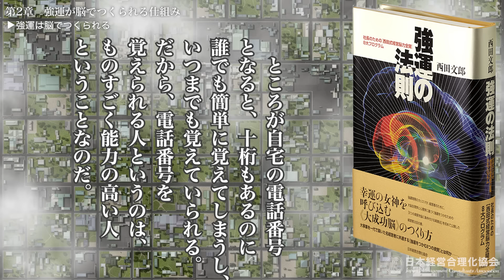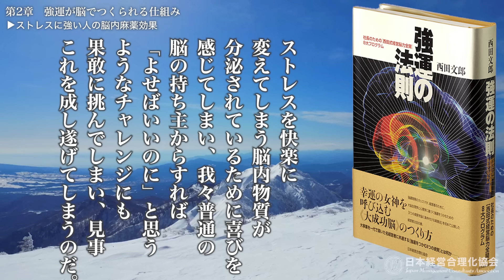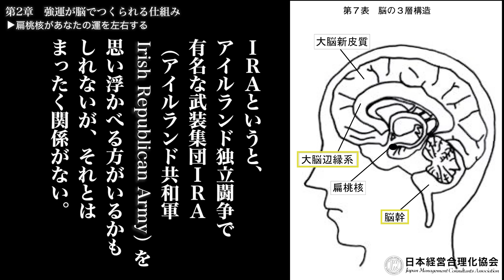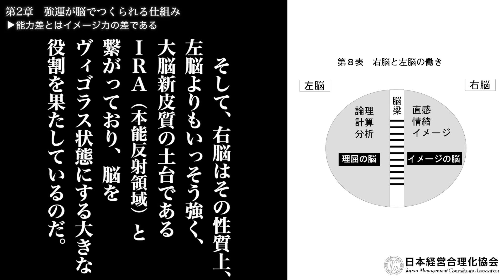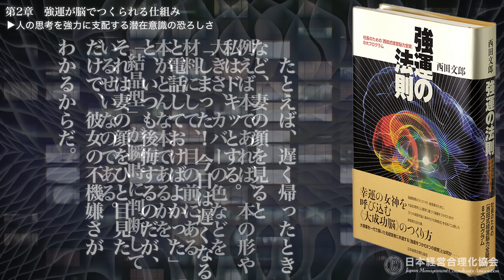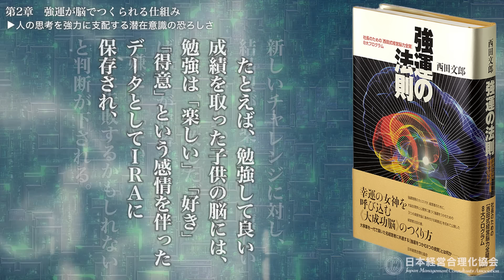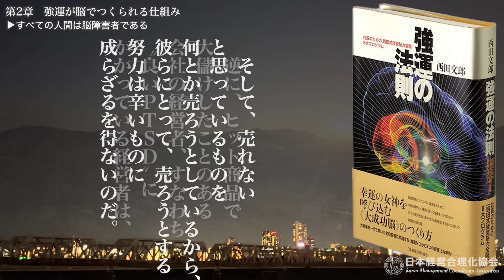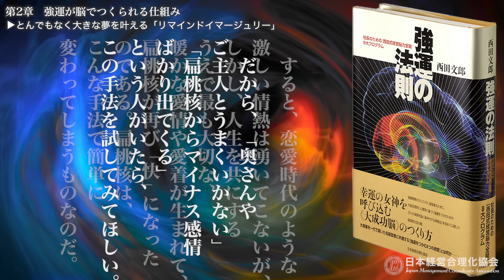《公式》【強運の法則】第2章 強運が脳でつくられる仕組み〈西田文郎著〉（朗読：田中希奈）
■幸運の女神をよびこむ「成功脳」のつくり方
【強運の法則】
　著者：西田文郎(㈱サンリ　代表取締役会長)

　数多くの大成功者を生んだ脳力開発のカリスマが、限られた経営者だけに伝授してきた強運をつかむ〈西田式経営脳力全開プログラム〉。
　「野望」「強欲」「ツキ」「同志」「ライバル」「他喜力」「使命感」「感謝」…など、30年に及ぶ指導の中でつかんだ大成功者に共通する８つ資質を挙げ、それぞれを身につけ、強運を手にする[経営脳力開発シート26枚]を収録した、強運開発実践の指南書。
令和の今、改めて爆発的に売れている注目の書！

■まえがき
　私は30年以上能力開発の仕事に携わり、これまでスポーツ、ビジネス、受験など、あらゆる分野でツキと運に恵まれた多くの成功者を輩出してきた。

（中略）

　しかし、最初からこのように成功者を続出させてきたわけではない。実は、はじめの10年間は、自分でも呆れるほど失敗を繰り返した。

（中略）

　しかし、この最初の10年間の失敗で、私はある重要な事実に気づくことができた。

　それは、失敗の原因を突き詰めるべく、あらゆる分野において成功した者の昔の心理データをすべて見返して分析してみたところ、彼らにはある共通した資質があり、その資質を持ち合わせた脳の状態でなければ、人間はいくら目標達成のイメージトレーニングを行なっても、成功しないという答えにたどりついたのだ。

　この成功するほんの数％の人間と、それ以外の大半の人間の違いとは、意識上ではコントロールできない無意識領域の脳が、物事に肯定的であるか否定的であるか、ただその一点なのである。

　そして、成功する人間の脳は、この無意識領域の脳内に肯定的思考のネットワークが張り巡らされているため、目標達成のイメージを送り込むと、いわば条件反射で「できる、うまくいく」と肯定的思考をしてしまうというわけだ。

　逆に、無意識領域の脳が否定的なネットワークになっていると、どんなにプラスのイメージを送り込んでもうまくいかず、「ムリだ、できるわけがない」と脳が判断して、能力が発揮されないのである。

　つまり人間は、潜在意識に条件付けられたとおりに行動する生き物で、成功する人の脳には「成功する」ことが当たり前のように条件付けられており、逆に失敗が潜在意識に条件付けられている人は、どんなに努力しても成功を手に入れることができない。

　ゆえに、事業経営でも、スポーツでも、あるいは趣味や恋愛においても、「思い描いたとおり」に成功できるか否かは、頑張ることではなく、「脳の条件づけ」いかんといえる。

　この脳のメカニズムを基に開発した私の『スーパーブレイントレーニング』とは、世間にあふれるプラス思考訓練や成功イメージトレーニングに比べ、大脳生理学と心理学を進化させた科学的な手法により、意識ではコントロールできない無意識の脳に「成功してしまう脳」「目標を達成してしまう脳」の条件付けを施す、ある意味、嫌でも成功してしまう、恐るべき能力開発法である。

（中略）

　ところで、このプログラムの目的は、ズバリ、大成功者となるための「強運」をつかんでいただくことにある。

　世間の理解では、ツキや運は偶然のものと考えられている。しかしツキも運も偶然ではない。もちろん生まれつきのものでもない。

　これらは大脳生理学によって科学的に説き明かすことができ、ゆえに、潜在意識に「強運をつかむ脳」を条件付けることによって、いくらでも手に入れることが可能なのだ。
（中略）
　したがって、「自分にはツキがある」「私はもっともっと大きな成功をつかみたい」と思われている皆さんに必要なのは、さらに上を目指すための「強運」に他ならない。

　そこで、皆さん方のために、私が能力開発の指導を通して過去30年間にお会いしてきた強運の人が、必ず兼ね備えていた「8つの資質」を体系化し、これを脳に条件付けていく実践法をすべて提示しようと思う。

　そういう意味で、本書はこれまで軍師として、数々の経営者の成功のお手伝いをしてきた私の能力開発法における、集大成と言えるだろう。

2007年7月吉日　　　西田文郎

■目次

＝＝本動画は下記、第２章を朗読したものです＝＝

経営者のための《ナンバー1経営脳力開発プログラム》

第2章　強運が脳でつくられる仕組み

00:13　強運は脳でつくられる
06:59　最強の成功脳・メンタルヴィゴラス状態
08:42　ストレスに強い人の脳内麻薬効果
13:01　快楽神経を活性化すると潜在能力は全開になる
15:58　ヴィゴラス脳の人間には、ツキと運がやってくる
18:11　扁桃核があなたの運を左右する
24:39　能力差とはイメージ力の差である
26:49　脳は目標自動達成装置だ
31:12　従来の成功法ではなぜ成功できないか
35:41　凡人は優秀すぎて成功できない
38:54　人の思考を強力に支配する潜在意識の恐ろしさ
43:41　あなたの行動の99％は潜在意識に支配されている
48:36　すべての人間は脳障害者である
54:53　とんでもなく大きな夢を叶える「リマインドイマージュリー」

＝＝＝＝本動画の朗読はここまでです＝＝＝＝

第3章　【第一法則】野 望　に続きます。

■推薦します
（順不同、役職等はご推薦をいただいた当時）

▶「日本を救う経営者を育てる」
　　土屋ホーム会長　土屋公三氏

「日本を救う経営者を育てるのが私の天命」と知る西田さんの新刊が、全国の経営者に感動を与えているという。友人として大変嬉しく思うと共に、西田さん三十年に及ぶノウハウの集大成が、一人でも多くの経営者に強運をもたらし、社会を豊かにする力を与えると確信している。

▶「人生を勝ち抜く大きな力となる」
　　WBA/WBC元世界ミニマム級王者　大橋秀行氏

　西田先生は本書で「とんでもない苦しみにぶつかり、その苦しみを克服することでどんどん脳が変り、強運の人となる」と述べられています。確かに、３度の挑戦で勝ち取った世界王者の栄光、そして２度目の防衛で王者から陥落するも、再度の挑戦で世界王座に返り咲きを果たした自身の経験を振り返ると、つくづく、私の強運は、敗戦の挫折や練習の苦しみで鍛えられてきたと感じます。運を呼び込む生き方の本質を説く本書は、命をかけて事業に取り組む経営者にとって、人生を勝ち抜く大きな力になるでしょう。

▶「実に頼りになる一冊」
　　パソナキャリア社長　渡辺尚氏

　弊社では４年前に全社員が西田氏の研修を受け、その２年後に再就職支援サービス事業で、全国トップになる事が出来ました。４位から１位へのシェアアップを図る事が出来た裏側に、西田理論による社員の活性化があった事は間違いありません。「優秀な一部の社員を大事に扱うよりも、モチベーションの低い大半の人間の脳をいかに変えるかが、生産性を飛躍的に高める鍵」という西田理論のもとに、どうすれば普通の社員が高いパフォーマンスをあげられるようになるのか、判りやすく具体的にまとめられており、マネジメントの指南書としても実に頼りになる一冊です。企業を支えるのはまさに人、西田理論の体験者として本書を推薦いたします。

▶「成功を願う人に最も重要にして必須の書」
　　毛髪クリニックリーブ　 社長　 岡村勝正氏

成功にはツキが要るが、大成功にはツキを越えた運がどうしても必要だ。本書は、運という目には見えず、有無さえ定かでないながらも成功者にとって必要不可欠なものを、大脳生理学の観点から体系かつ具体的に提示した、類稀な実践の書である。大きな成功を目指す経営者にとって最も重要な書といえる。

▶「経営者人生の教科書」
　　エスワイフード 世界の山ちゃん社長　山本重雄氏

この本はすごいです！西田塾門下生として、強運開発トレーニングを直接ご指導頂き、究極の成功のための方法を学び実践しています。本書は、その指導内容が豊富な事例とともにぎっしり詰まっています。私にとっては経営者人生の教科書であり、師となるものです。

…他多数。YouTube上で三崎優太（青汁王子)様からもお勧め書籍として、ご推薦いただいております。この場を借りて御礼申し上げます。

●著者：西田文郎 (にしだふみお)師
㈱サンリ　代表取締役会長

　経営者に「大成功する脳の使い方」を指南する能力開発の第一人者。
　強運や人望など、経営者必携の資質を脳の仕組みから説き明かし、科学的に身につける独自のプログラムで、多くの経営者を成功に導いている。

　氏が科学的なメンタルトレーニングの研究を始めたきっかけは、1970年代、旧ソ連や東欧諸国がオリンピックなどの大舞台でメダリストを続出させ、これがメンタルトレーニングの成果であるという研究発表を耳にしたことに始まる。
　以後、氏はこの能力開発法の研究に没頭。その結果、大成功するわずか5％の人間とそれ以外の大半の人間は、潜在領域の脳に大きな違いがあり、大成功する人間は、無意識の脳が運や人望を呼び寄せているという結論を導き出す。
　この研究結果を基に、２万を超す膨大な成功者の心理・身体データを収集。彼らの脳が備えている資質を体系化して、ついに脳の機能に直接アプローチする独自の能力開発法を構築する。
　以来、日本のスポーツ界、ビジネス界などあらゆる分野で圧倒的な実績を上げ、トップアスリートや経営者たちから強い支持を得ている。
　1949年東京生まれ。

■朗読：田中希奈
神田ボイスセンター所属

●日本経営合理化協会は50年間一貫して、社長のための「思想と技術」を提供しています。チャンネル登録していただくと、著名な経営者のセミナー情報、稀有な名経営者の講演など、経営に役立つ情報がコンスタントに手に入ります：